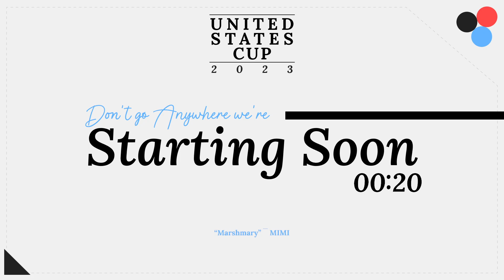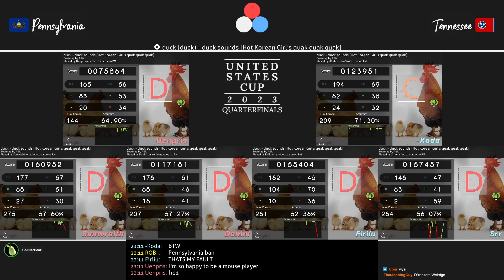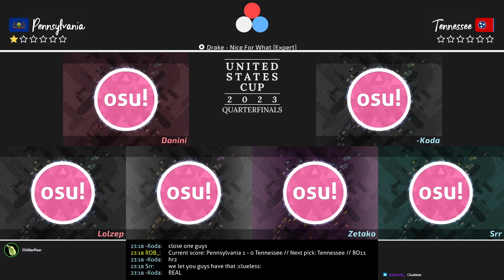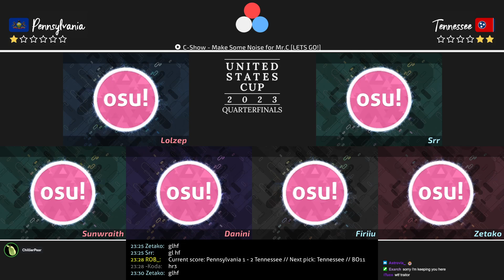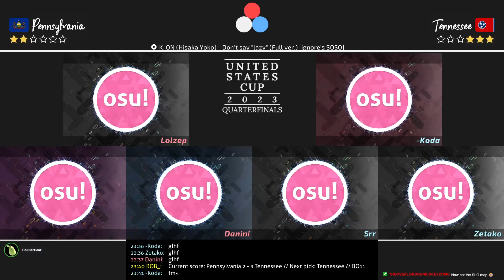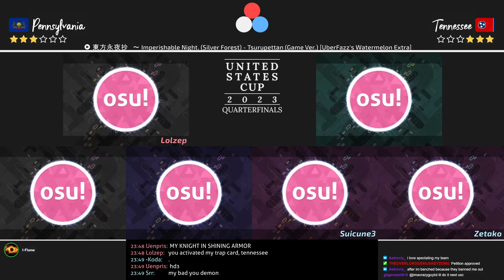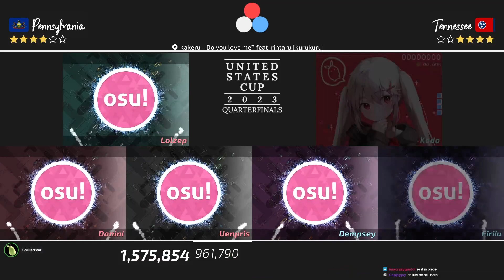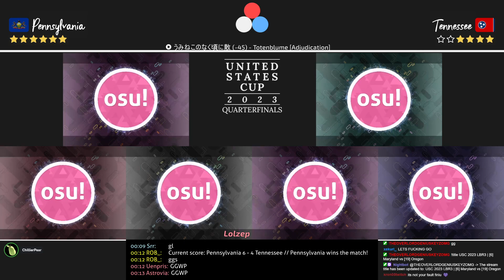USC 2023 LBR3 | [10] Pennsylvania vs [15] Tennessee